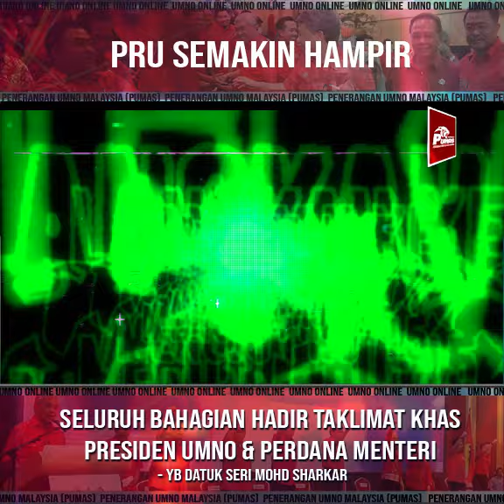PRU Semakin Hampir, Seluruh Bahagian Hadir Taklimat Khas Presiden UMNO & PM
PRU Semakin Hampir, Seluruh Bahagian Hadir Taklimat Khas Presiden UMNO & PM - Datuk Seri Mohd Sharkar Shamsudin, Ahli Majlis Kerja Tertinggi UMNO